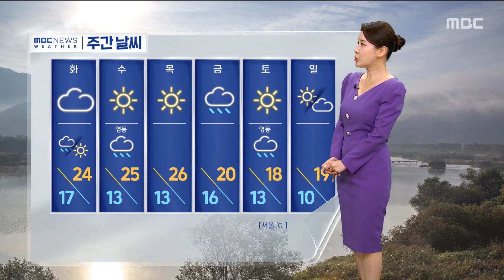[날씨] 남해안 최고 80mm 이상 비‥비 온 뒤 쌀쌀 (2024.10.14/930MBC뉴스)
서해상에서 계속 비구름이 몰려오고 있습니다.

비가 내리는 지역이 갈수록 늘어나고 있는데요.

현재 경기 남부와 충청, 남부 지방 곳곳에서 비가 내리고 있고요.

오후에는 동쪽 대부분 지방으로 비가 더 확대되겠습니다.

조금 전 홍성의 모습인데요.

화면에도 가을비가 추적추적 내리는 게 보이고 있고요.

자동차도 평소보다 느리게 운행하고 있습니다.

앞으로 남해안에 최고 80mm 이상 많은 비가 내리겠는데요.

특히 오늘 밤사이 시간당 10에서 30mm 안팎의 강한 비가 오는 곳이 있겠습니다.

그 밖의 남부지방 5에서 60, 충청 5에서 20, 수도권에서도 약하게 비가 내리거나 빗방울이 떨어질 수 있겠습니다.

오늘 낮 기온은 서울 23도, 광주 22도, 대구 22도 안팎까지 오르겠습니다.

비는 내일 오후면 대부분 그치겠는데요.

금요일쯤 또 전국에 비가 내리겠고요.

이후 부쩍 쌀쌀해질 전망입니다.